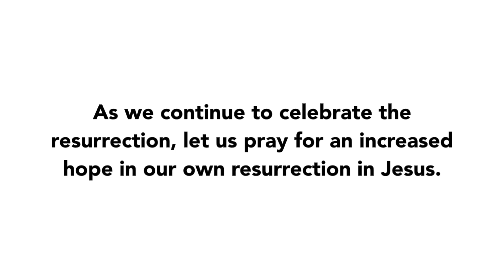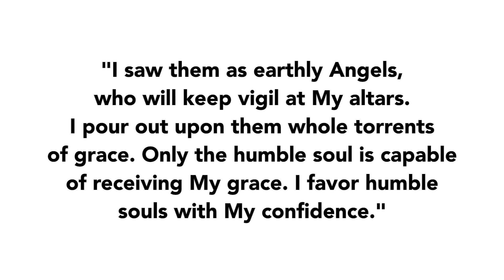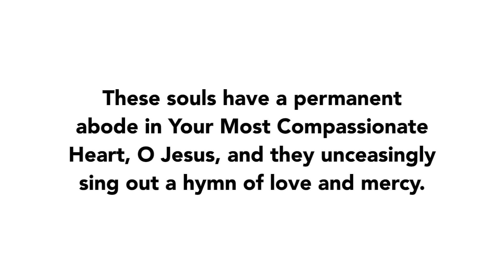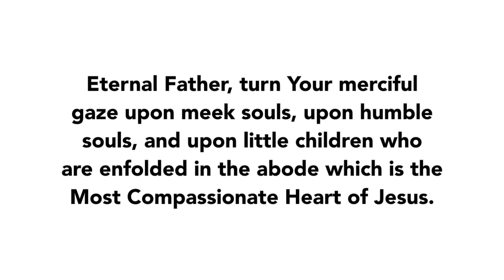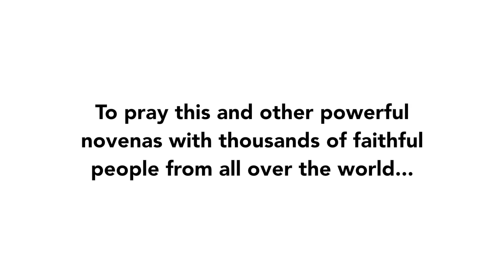Day 6 - Divine Mercy Novena | 2017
Join us for Day 6 of the Divine Mercy Novena of 2017!